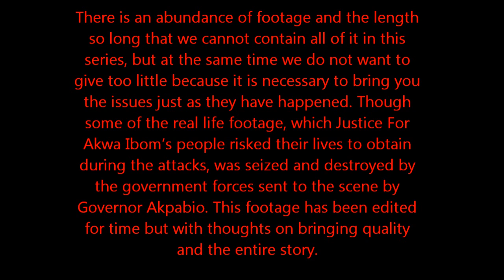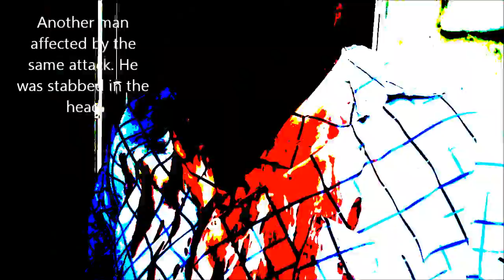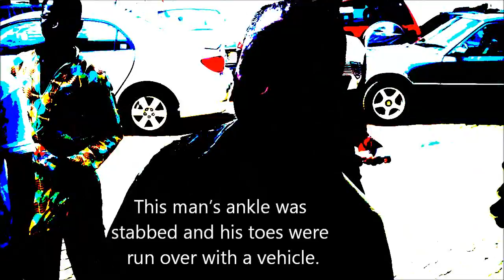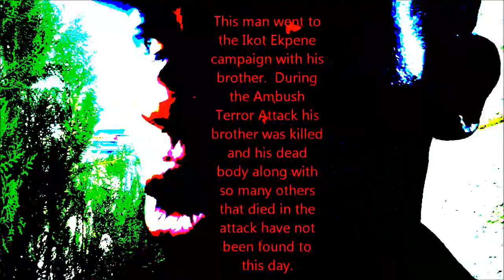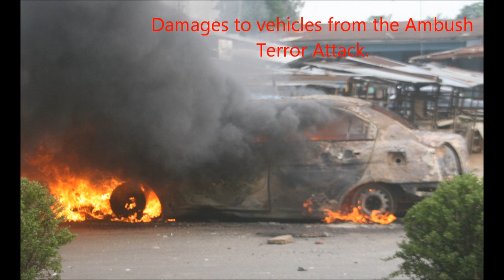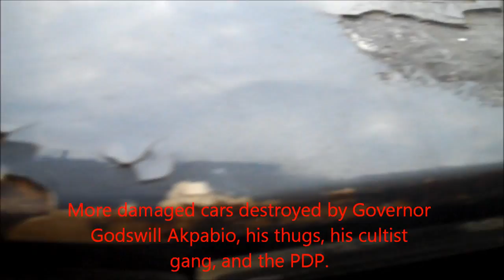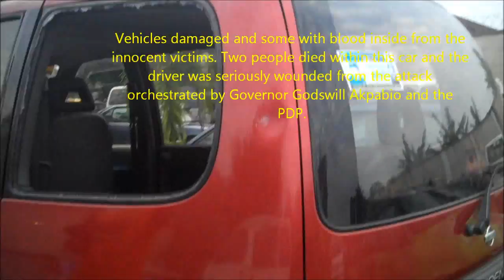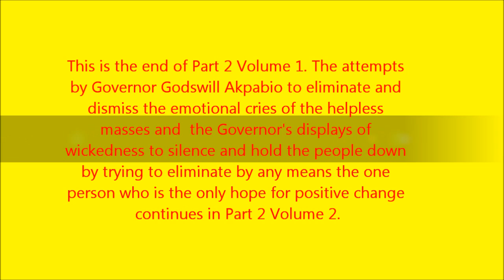Governor Godswill Akpabio's Crimes Caught on Camera Part 2 Volume 1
On March 22, 2011 there was an ambush terror attack in Ikot Ekpene, Governor Godswill Akpabio's hometown, after the Governor had warned that no other political opponent from a tribe not his own should come to his hometown to campaign. This is what happened after the Governor's threat. The Governor reigned terror on innocent law-abiding citizens who went with Senator John James Akpan Udoedehe of opposition party ACN to campaign in Ikot Ekpene, which is also the hometown of the wife of Senator John James Akpan Udoedehe. We are sorry that something happened to some parts of the audio for the press conference during uploading. We will re-post that part with the proper audio.